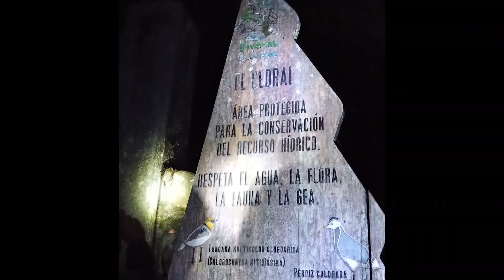¡Innovación social!👩🏻‍🔬🥼👨🏽‍🔬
Desde las experiencias en licenciatura, con proyectos como el Programa Delfín, se potencia el inicio y desarrollo de trayectorias de formación para quienes han de convertirse en nuestras futuras investigadoras e investigadores.🔬🧬

📝Segundo Informe “Sostenibilidad, trabajo en comunidad”.💪🏼👫